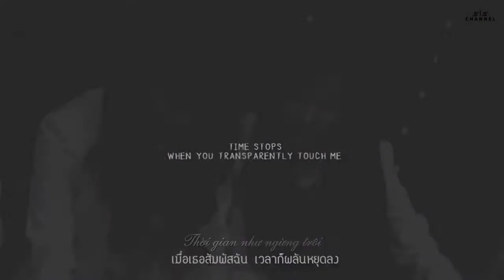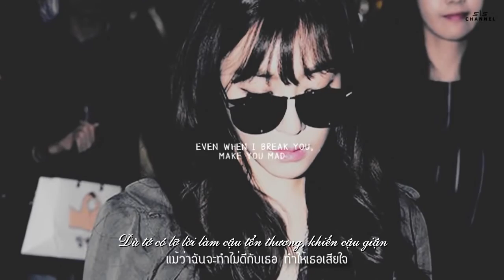[FMV][Vietsub] Candy - TaeNy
Do not re-up. Hope you guys enjoy it ^^

Timer + Encoder: Pinky Boo